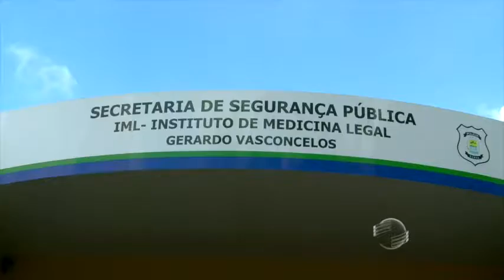Corpo carbonizado pode ser de empregada doméstica